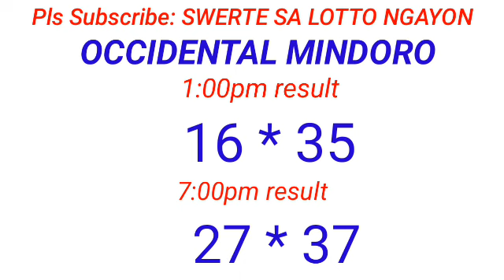STL - ISABELA,OCC.MINDORO April 3, 2024 2ND DRAW RESULT